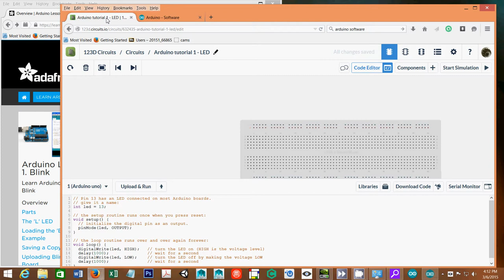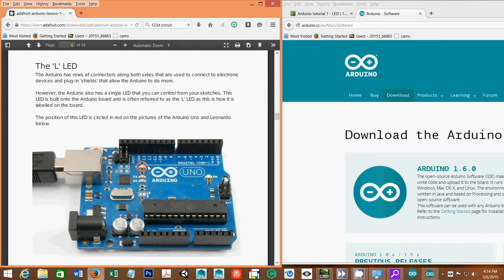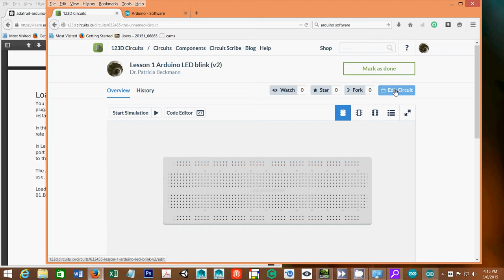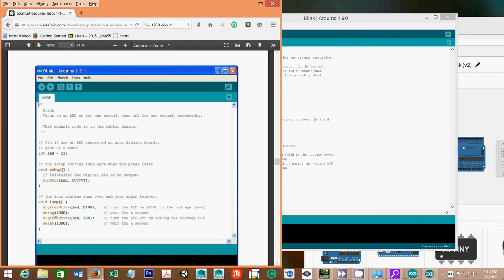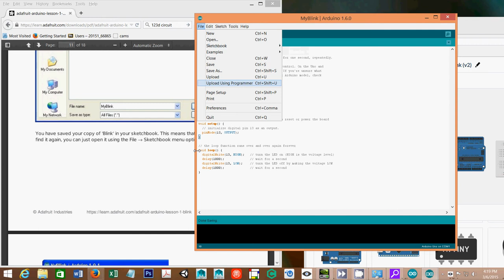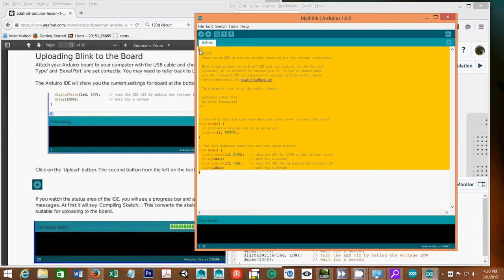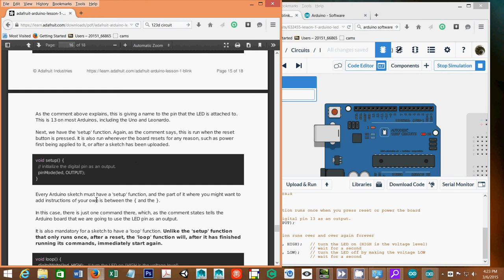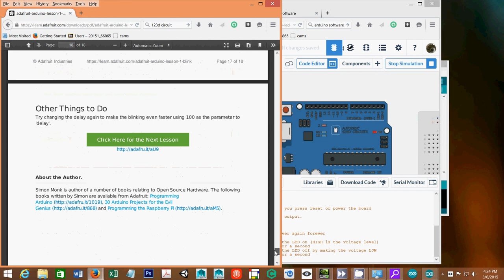arduino adafruit Lesson1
This video tutorial takes you through the Adafruit tutorial 1 - LED blink using the Autodesk 123D circuit simulator software.

Before starting this video -
1.  make sure you have the tutorial open

2.  Make sure you have the software for the Arduino simulation open, and you are logged in to you Autodesk account.

3.  Make sure you have already downloaded the software and can open it on your computer